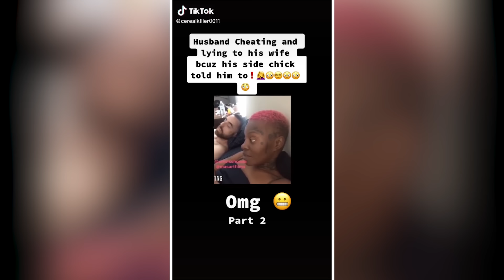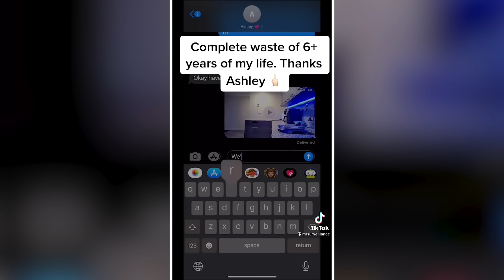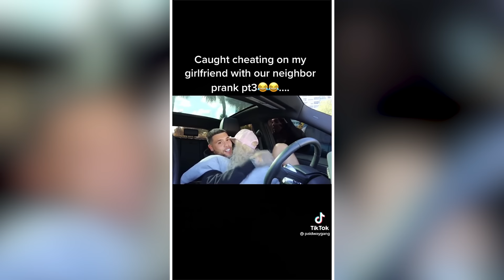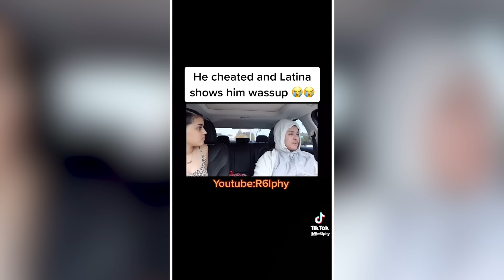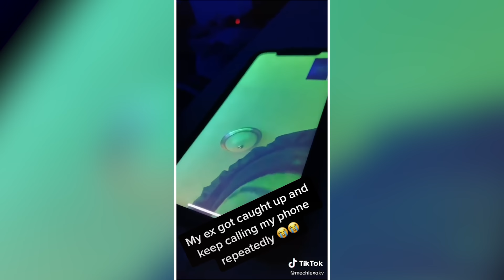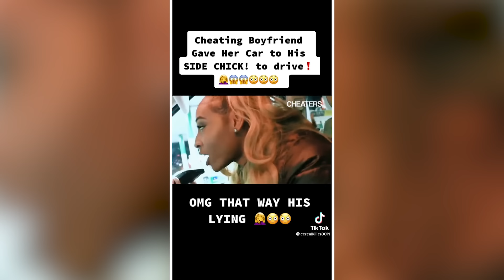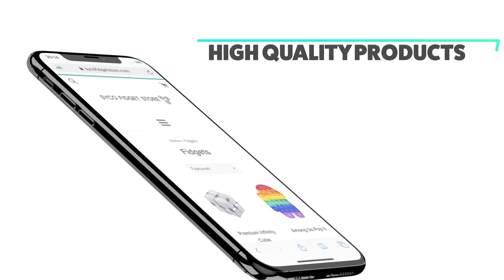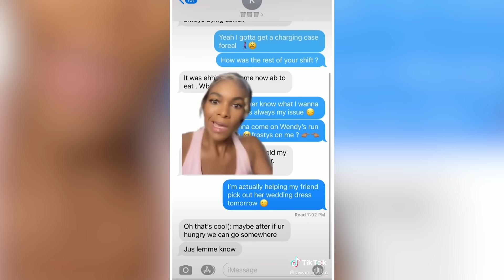Caught CHEATING Tiktok Compilation 4